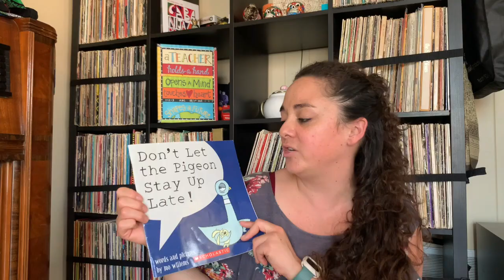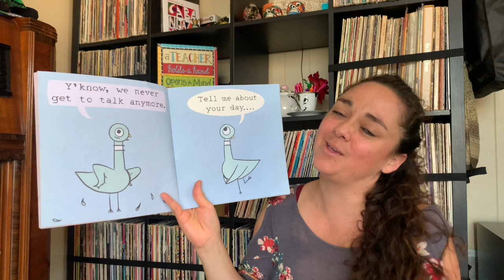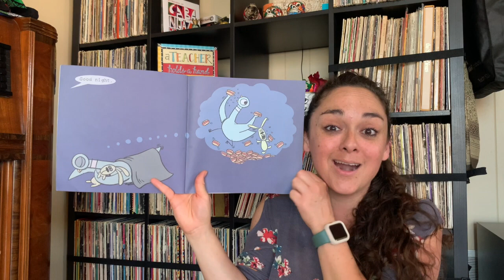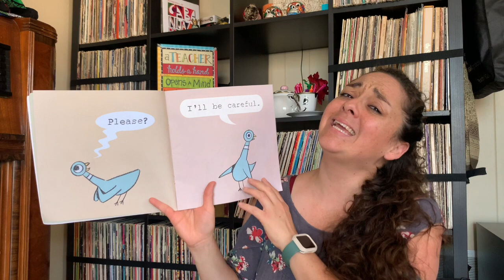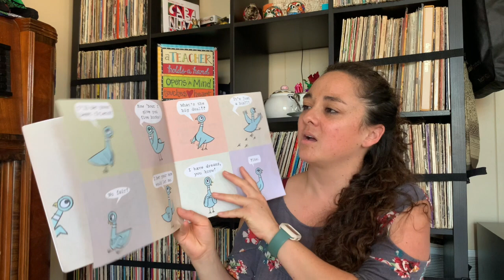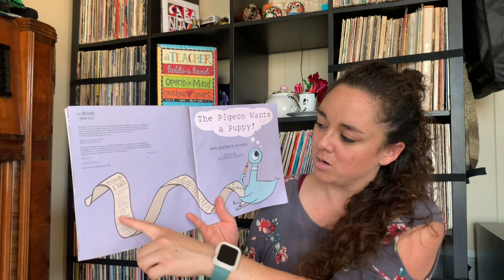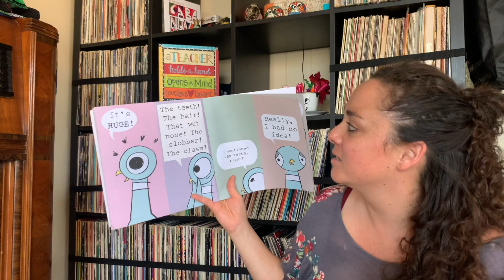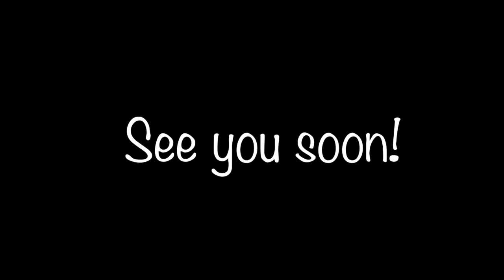Story Time With Miss Bonnie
3 Pigeon books by Mo Willems